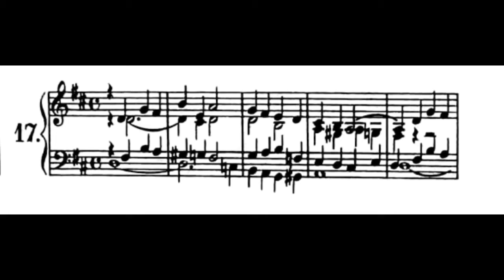Wilhelm Wedemann - Praeludium D major